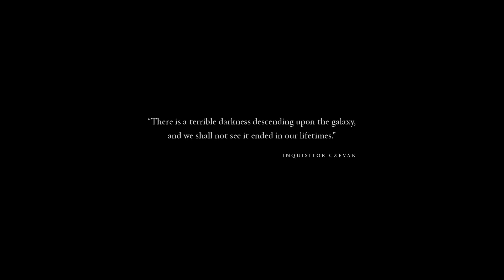Dawn of War III – Announcement Trailer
Step into the nightmare of brutal galactic warfare with the Dawn of War III worldwide announce trailer!
Watch the battlefield come to life, and death, as you’ve never seen it before as Space Marines, Eldar and Ork slip ever deeper into the darkness of endless war.